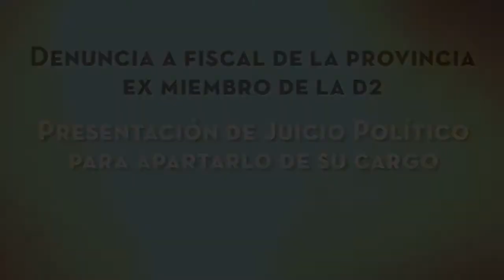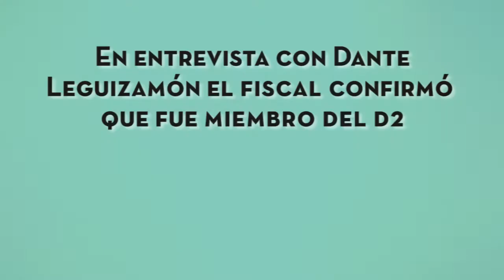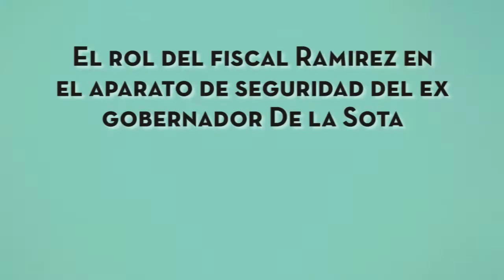Entrevista a Dante Leguizamón y Laura Vilches luego de la denuncia sobre Ramirez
Entrevistamos al periodista de los SRT y a la legisladora del PTS en el Frente de Izquierda, acerca de la denuncia y posterior pedido de juicio político que se realizó sobre el fiscal de la provincia Raúl Ramirez, que  declaró, en una entrevista que le realizó el periodista, haber sido parte del D2 durante la última dictadura militar